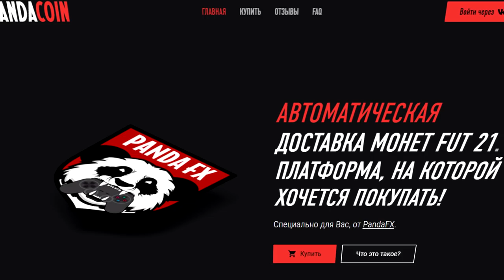БИТВА ПАКОВ ПРОТИВ АКУЛА | ЯШИН В НАПАДЕНИИ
🔣Playstation - Pandawhithe